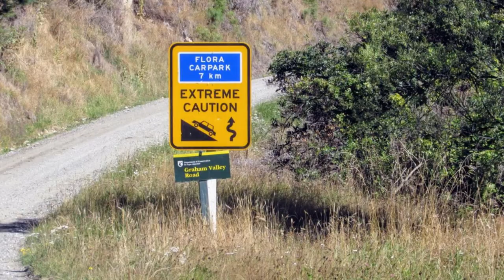Adventure on the Highway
Stories about adventures in New Zealand. Listen and learn Kiwi sayings and accent.

This is a story about an epic road journey in New Zealand, from north of Auckland to the bottom of the South Island and back, completed on the smell of an oily rag (almost no money). We used several modes of transport to make the journey. We experienced the kindness of strangers and generosity of friends, as well as having the odd adventure on the way. The only thing we paid for was one short bus trip and one trip on the interislander ferry between the North Island and the South Island.

I don't recommend hitch hiking in New Zealand any longer. It has become more difficult and dangerous. Most people will not pick up a hitch hiker.